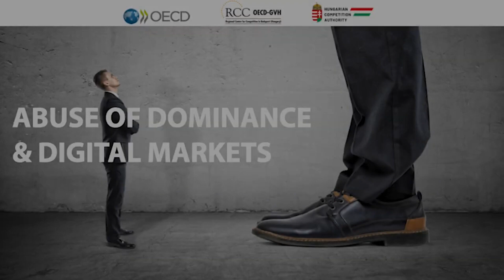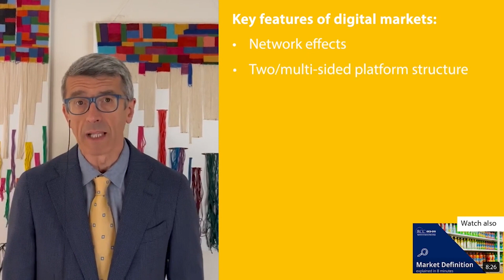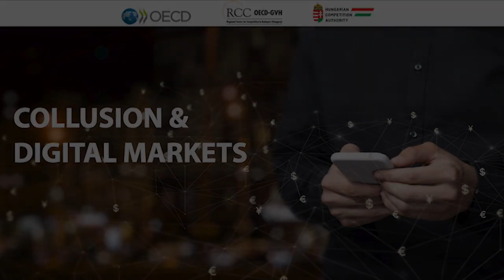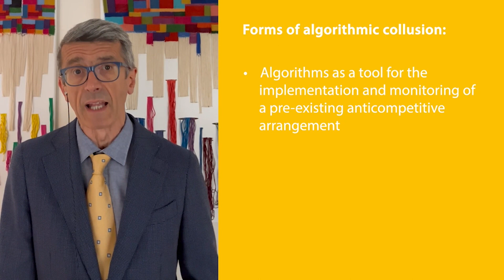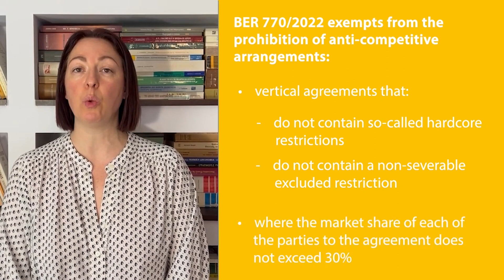Competition Law and Digital Markets explained in 7 minutes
The development of the digital economy has had a huge effect on how firms compete, how consumers behave and how markets work. At the same time, the emergence of some powerful platforms, the significance of data as well as the use of algorithms have given rise to strong competition concerns, such as possible abuse of dominance or collusion. Renato Ferrandi (Director of International and EU Affairs, Italian Competition Authority) and Lefkothea Nteka (Partner, Lambadarios Law Firm) explore these topics in this second video released for judges, building on the discussions of the Competition Lab for Judges held by the OECD-GVH Regional Centre for Competition in Budapest in May 2022 with the financial support of the European Union.

The series “Key competition topics explained in few minutes” is a training initiative by the OECD-GVH Regional Centre for Competition in Budapest, which builds on the discussion at its seminars to create short, focused videos on key competition notions.

Read more about our work and the OECD-GVH Regional Centre for Competition

The video reflects only the authors’ views, and the European Commission is not responsible for any use that may be made of the information it contains.